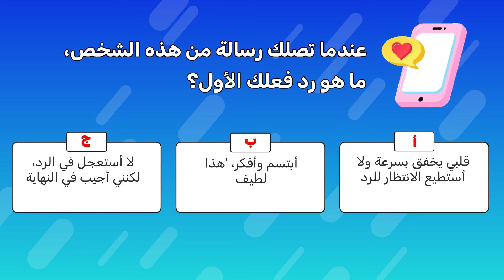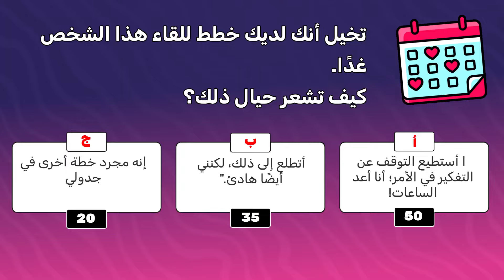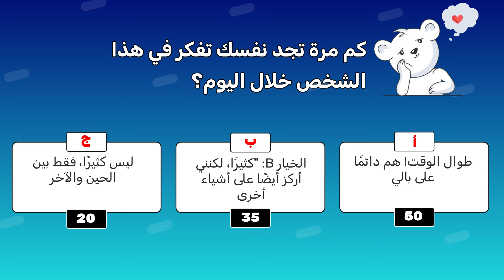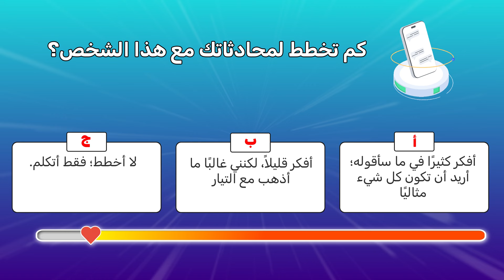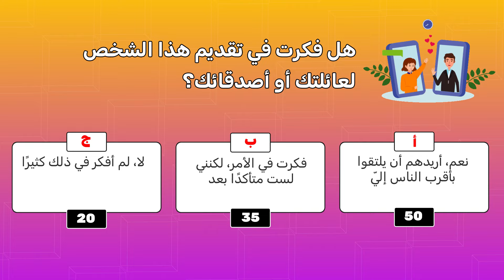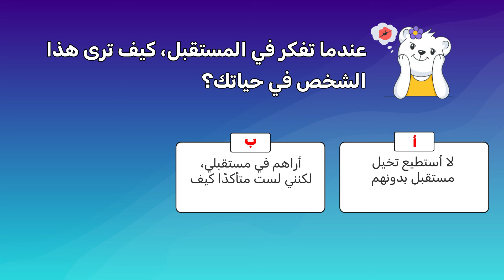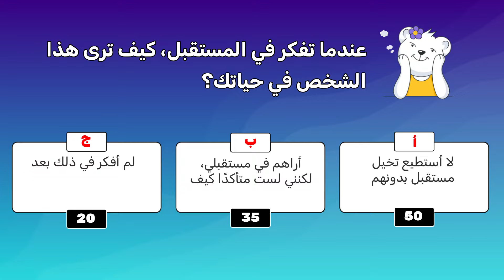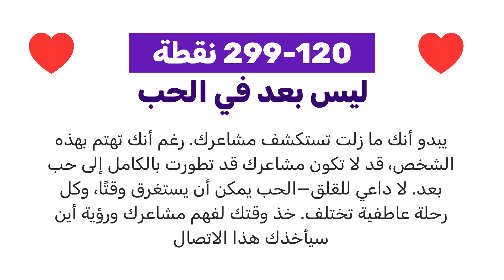هل أنت في حالة حب حقيقية أم مجرد وهم؟ اكتشف الحقيقة الآن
🌟 هل أنت في حالة حب؟ أم مجرد إعجاب؟ أم مشاعر غامضة؟ 🌟

مرحباً بكم في فيديو اليوم! 💖 في هذا الاختبار الممتع، سنساعدكم على اكتشاف ما إذا كنتم في حالة حب حقيقية، أو مجرد إعجاب، أو ربما تشعرون بشيء غامض. 🤔✨

تابعوا معنا هذا الاختبار المليء بالأسئلة التي ستكشف عن مشاعركم بوضوح! 🥰 سواء كنت تبحث عن إجابات واضحة أو ترغب في مجرد قضاء وقت ممتع، هذا الفيديو هو المكان المثالي لك! 🎉

استعدوا لاكتشاف حقيقة مشاعركم وتأكدوا من المتعة!